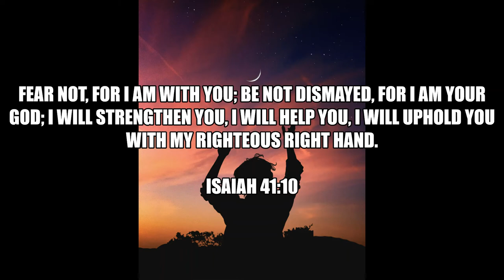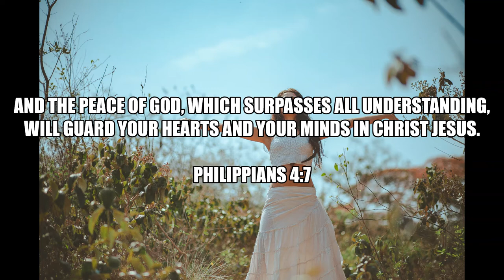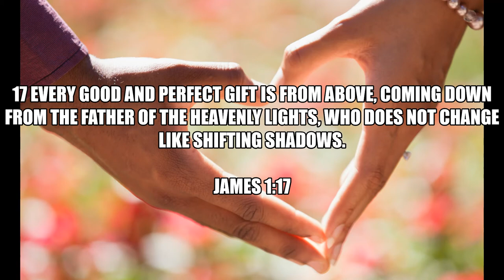Inspirational Quotes About Blessings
If you like Inspirational Quotes About Blessings video, please do not forget to hit the subscribe button and the bell icon to notify you, we are uploading new inspirational quotes every day.